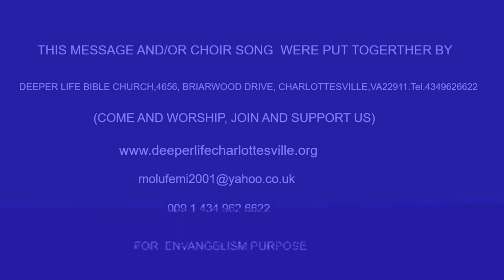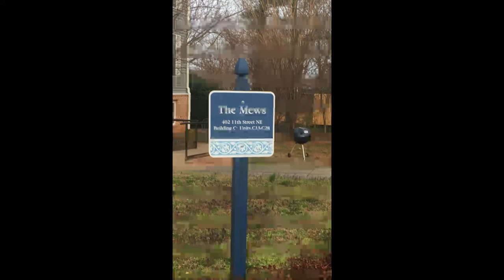THE REVELATION AND RECOGNATION OF TRUE GOD BY PAS W F KUMUYI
Our Thursday online prayer meeting is at the corner, 19/9/2019. Kindly make yourself available for a life changing & a touch from the Most High God. Join us, believing the Lord that you are moving forward, the yoke of delay, stagnation, failure, bareness will be roled away in Jesus Name.

For Nigeria; 11.00 pm - 12.00 midnight

1)The principle of Achievement and Productivity By Pastor W.F. Kumuyi

2) Also this books : Discipleship Class and Converts Class Series By Pastor W.F. Kumuyi